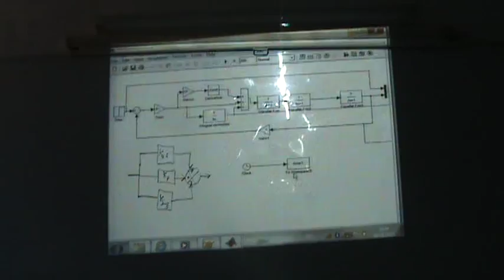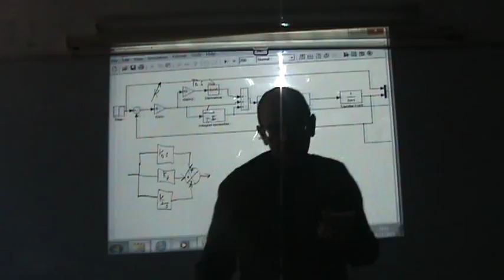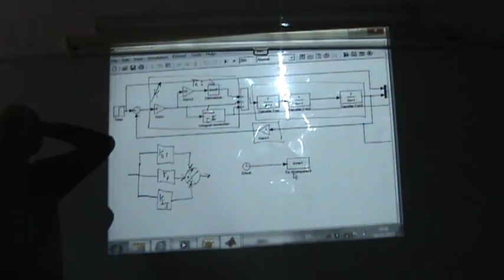PID Controllers, Part VI: Two different forms of PID Controllers, 28/11/2013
This sixth video on PID controllers, shows two different preferred forms of PID controllers.  The first form is adopted by K. Ogata in "Modern Control Engineering", 5th edition, and uses a common multiplier K, and uses Td in second as the derivative control parameters, Ti in the denominator as the parameter for the integral term.